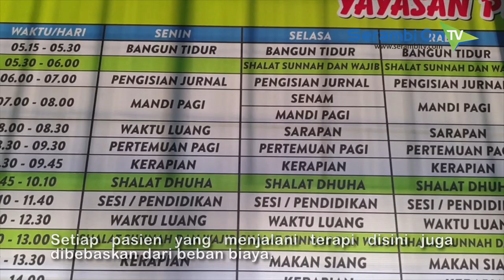Aceh Barat Daya Miliki Panti Rehabilitasi Narkoba, Pecandu Bisa Berobat Secara Gratis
SERAMBITV.COM, BLANGPIDIE - Wakil Bupati Aceh Barat Daya, Muslizar MT meresmikan panti rehabilitasi Narkoba Yayasan Pintu Hijrah (Sirah), di Kedai Susoh, Senin (19/8/2019).Panti rehab ini mampu menampung 30 pasien rawat inap dengan tenaga terapi yang berasal dari yayasan tersebut.Sementara itu sejumlah metode terapi yang terapkan di panti ini diantaranya menggunakan materi spiritual, fisik hingga psiskososial. Setiap pasien yang menjalani terapi disini juga dibebaskan dari beban biaya.Kehadiran panti rehabilitasi ini diharapkan menjadi salah satu upaya menyelamatkan generasi bangsa yang terlanjur kecanduan narkoba.